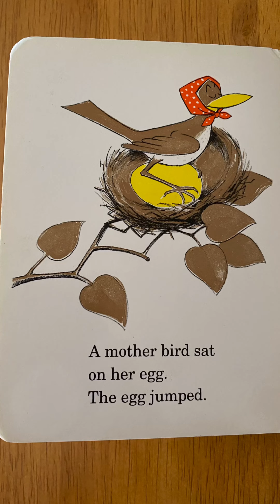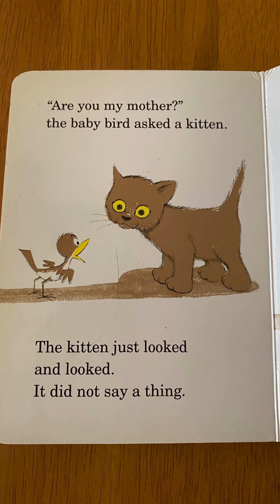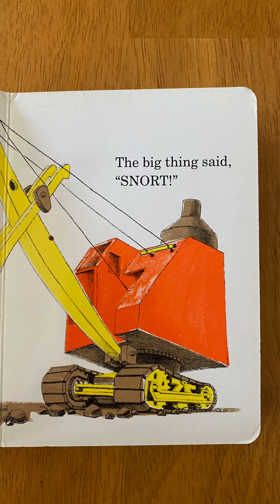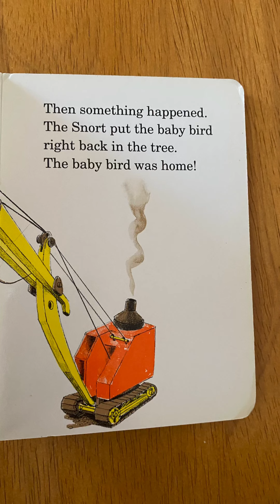Kids Book Read Aloud: Are You My Mother by P.D. Eastman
Written By P.D. Eastman
Illustrated by P.D. Eastman

Thank you for joining Ms. Michelle as we read lots of fun books.